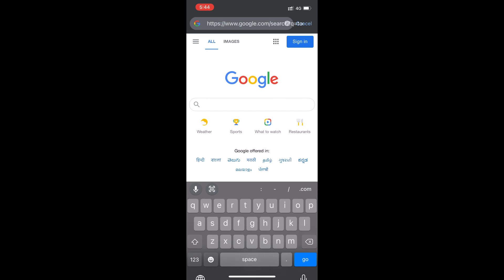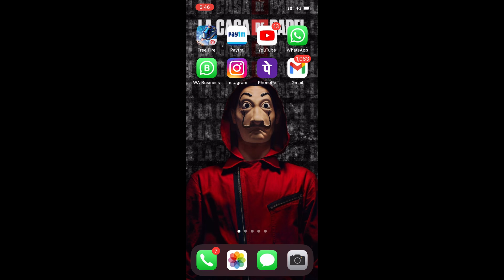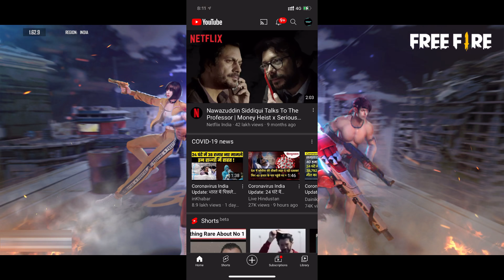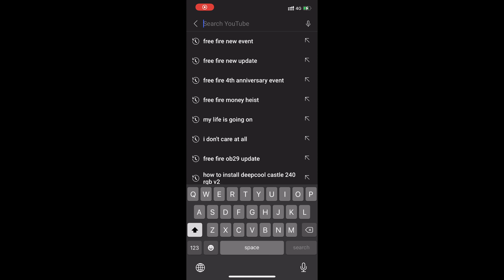FREE FIRE IN 2080 😱 AJJUBHAI FACE REVEAL 🤣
Official Codashop Website For Topup FREE FIRE IN 2080 😱 AJJUBHAI FACE REVEAL 🤣

Free Fire in 2050
VINEET 777
Gaming Freak
Free Fire in Future
Future of Free Fire
Free Fire in 2069
Fenton